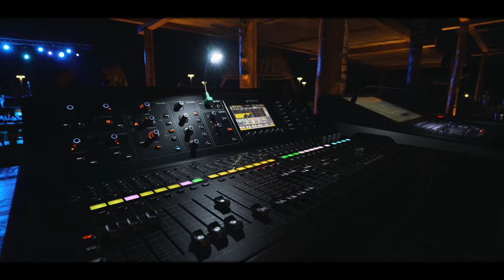Cavo Zoe Event With Foteini Darra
Videography + Photography By Gorilla Street